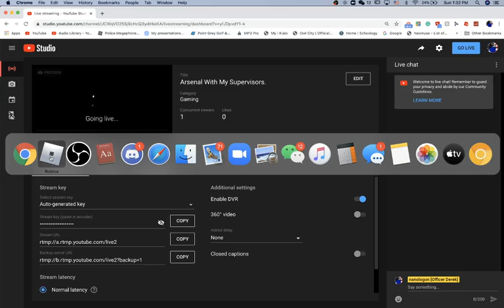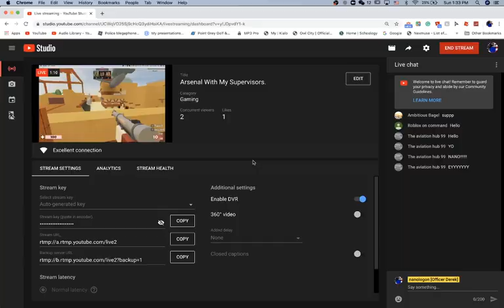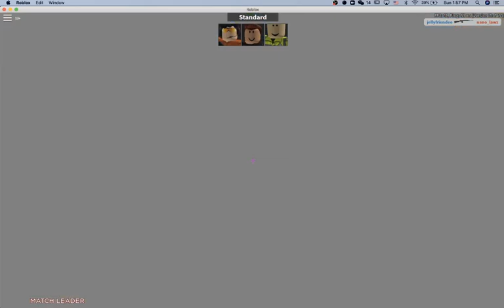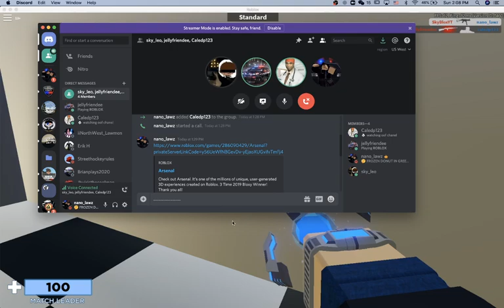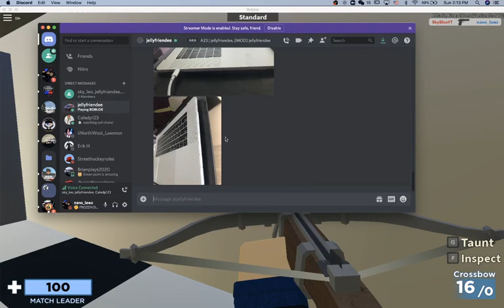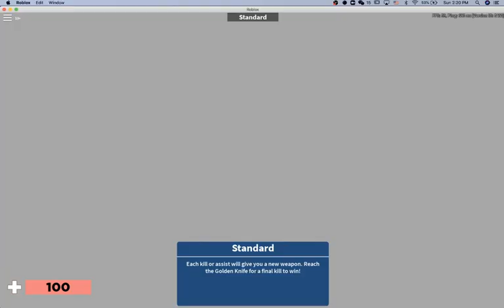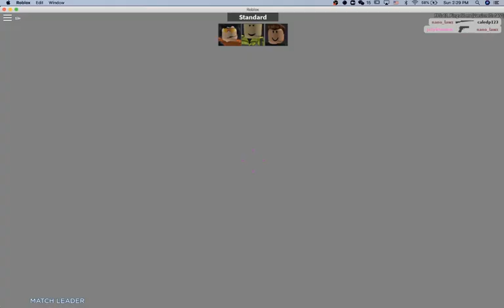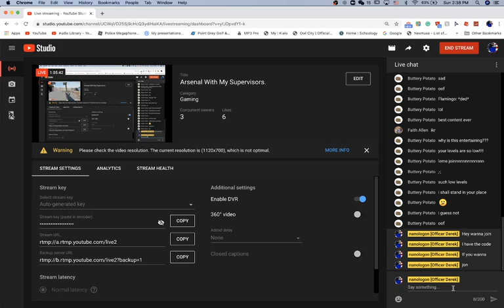Arsenal With My Supervisors.